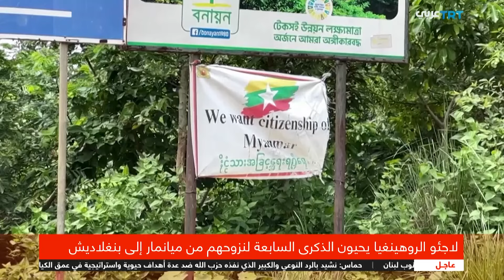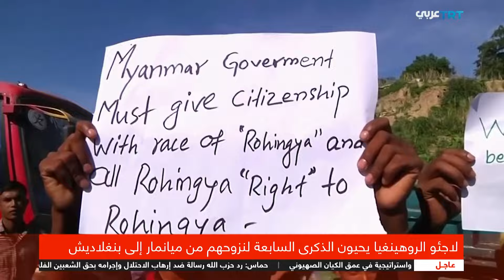لاجئوا الروهينجا يحيون الذكرى السابعة لنزوحهم من ميانمار وسط عجز دولي عن حل أزمتهم